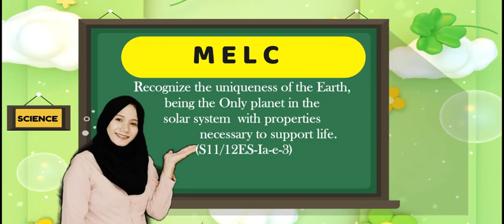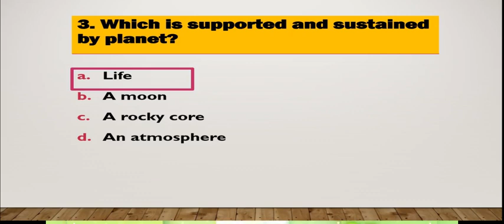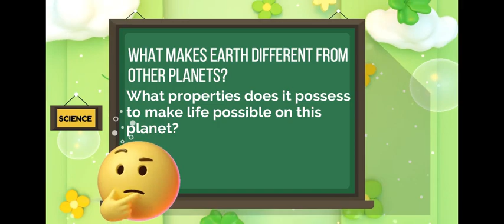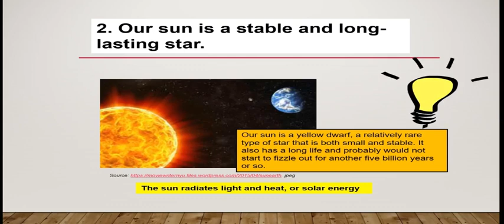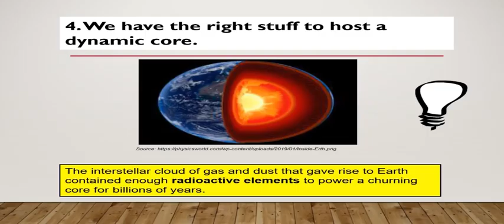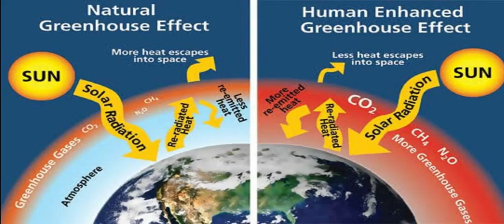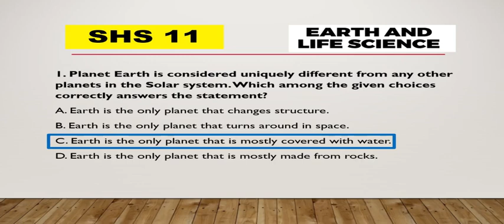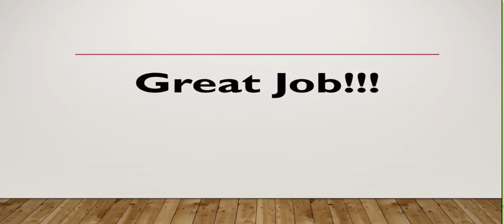EARTH & LIFE WEEK 1 GRADE 11 EARTH AS A UNIQUE PLANET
Grade 11| Earth and LIfe Subject
Topic: EARTH AS A UNIQUE PLANET  prepared and presented by Teacher Sittie Farhana C. Diampuan

Siyap Ko Kapaganad aims to become one of the repositories of knowledge on K-12 education. Making education accessible for all learners.